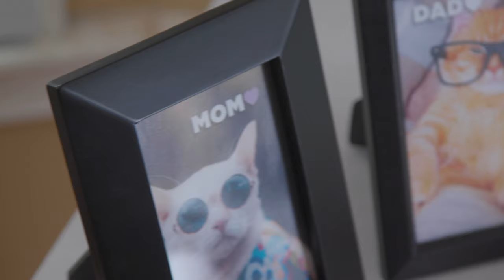Catography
Earn your Graduate Certificate or Master of Science in Digital Mapping completely online through the University of Kentucky Department of Geography!

Open career opportunities and growth by learning the latest in creating static and interactive maps. Deepen your understanding of geospatial data while expanding your knowledge of mapping software platforms.

Obtain technical skills and design fluency to make highly sophisticated maps. Instruction includes technical training in Geographic Information Systems (GIS) and online mapping including the creation and use of geodata, cutting-edge techniques for scraping geodata, and spatial visualization tools.